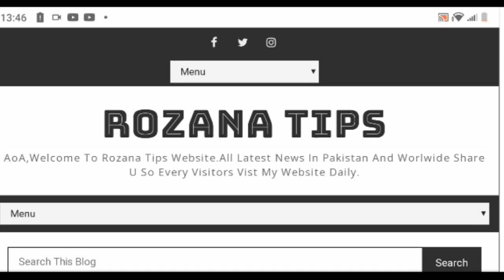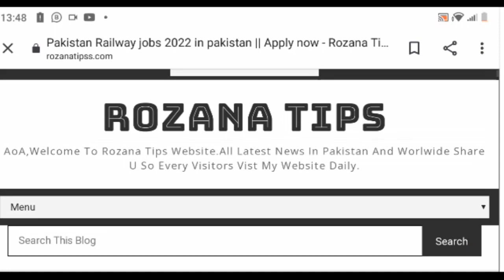Pakistan Railway jobs 2022 in pakistan || How To Apply || Latest Governement jobs 2022